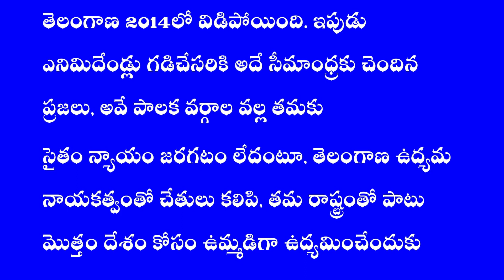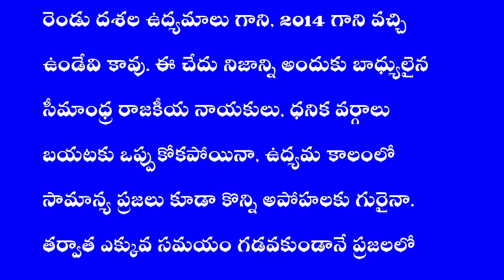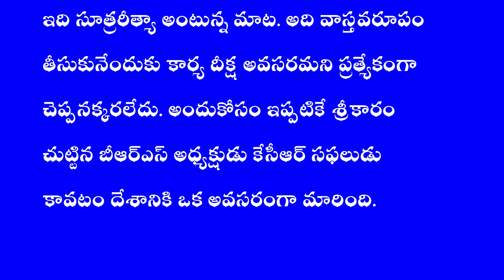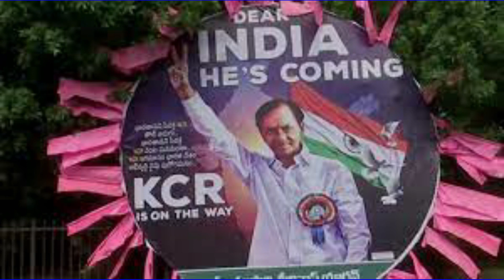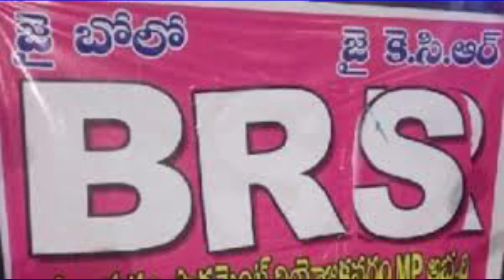చరిత్ర చేస్తున్న చిత్రం టంకశాల అశోక్